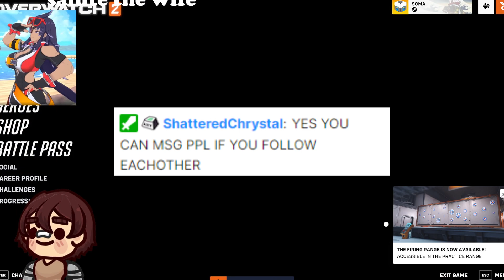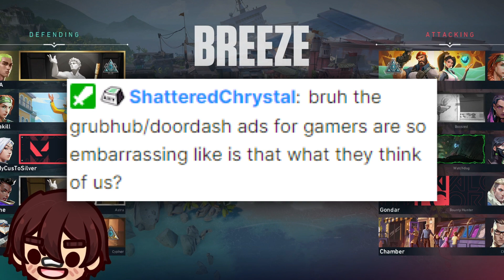1 man VS the world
Game: Valorant / Crab Game / Signalis / Overwatch 2

Intro Screen by @turtleye_
BRB Screen by Natiś#1780
End Screen by Kim Mui